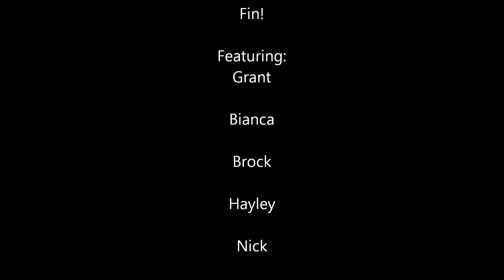GoPro HD: Coffs Harbour NYE!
Shenanigans on the Mid North Coast, all filmed with a gopro.